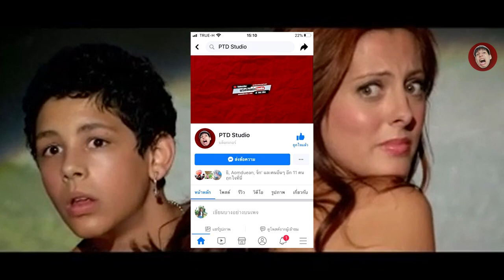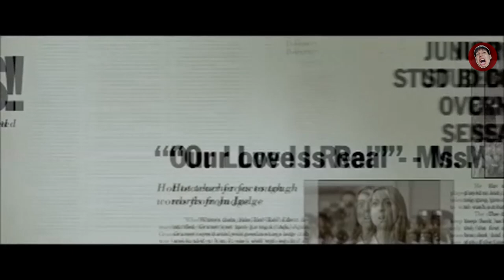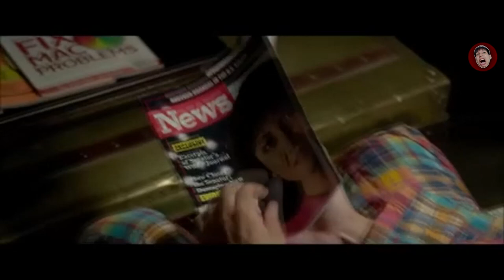เด็กมัธยมเผลอไปอึ๊บครูสาว!! ใจนายเด็ดมาก (สปอยหนัง-ฉบับเร็ว) That s My Boy (2012)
ชื่อหนัง That s My Boy (2012)